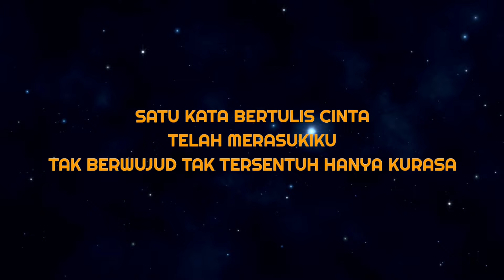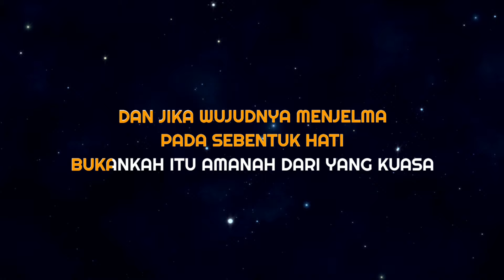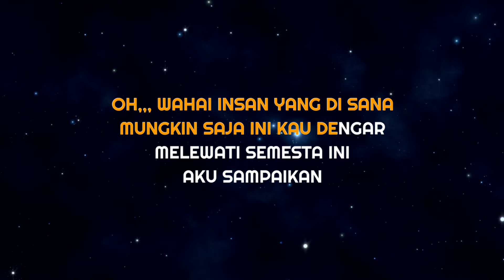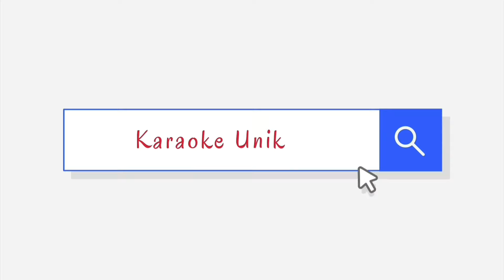Randy Pangalila - Lewat Semesta Karaoke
Berikut ini video karaoke lagu terbaru Randy Pangalila Lewat Semesta.

Artist: Randy Pangalila
Judul: Lewat Semesta